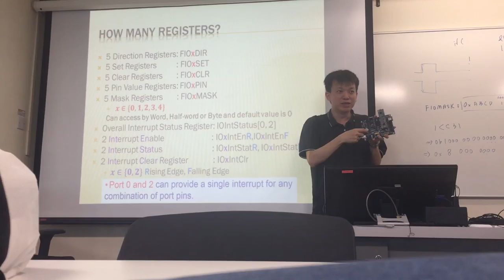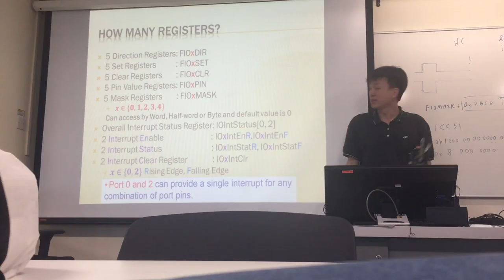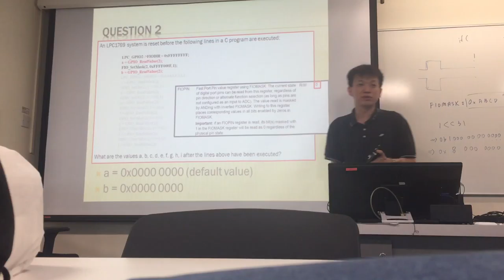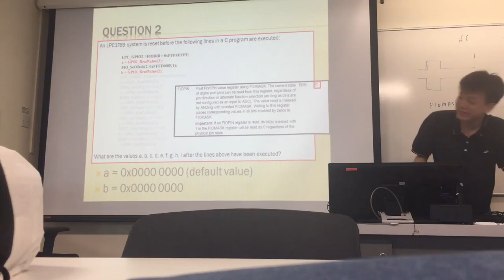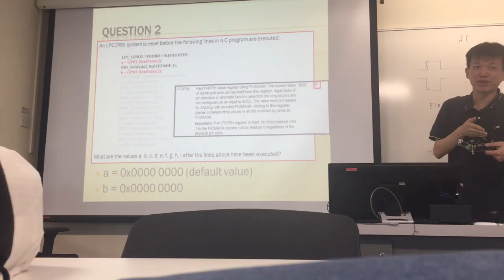EE2024 clinic 2 on 14/10/2017